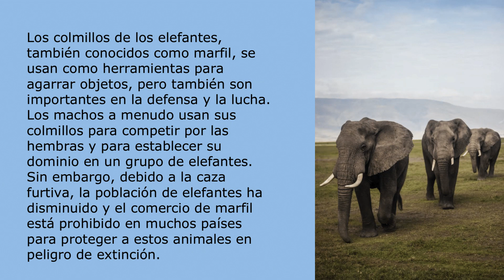¿Para qué sirven los colmillos de un elefante?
Los colmillos de los elefantes, también conocidos como marfil, se usan como herramientas para agarrar objetos, pero también son importantes en la defensa y la lucha. Los machos a menudo usan sus colmillos para competir por las hembras y para establecer su dominio en un grupo de elefantes. Sin embargo, debido a la caza furtiva, la población de elefantes ha disminuido y el comercio de marfil está prohibido en muchos países para proteger a estos animales en peligro de extinción.